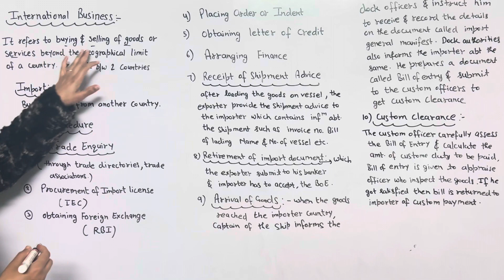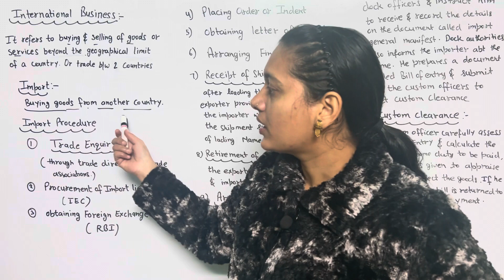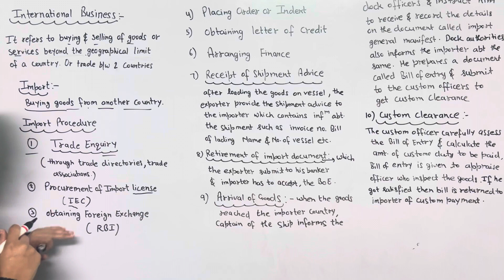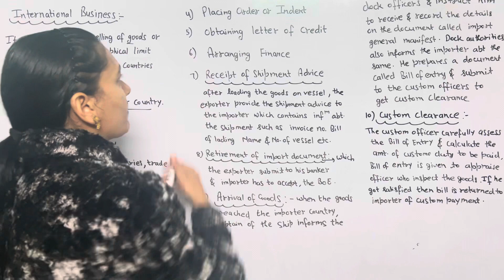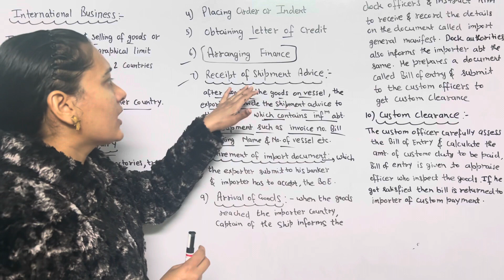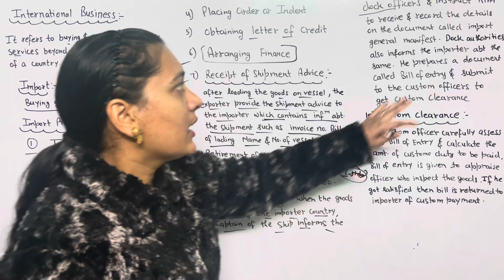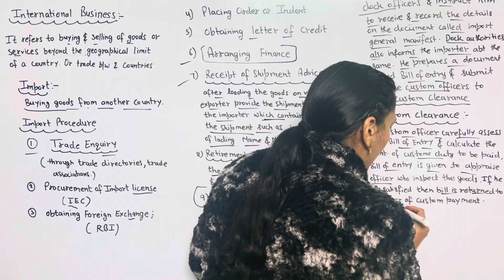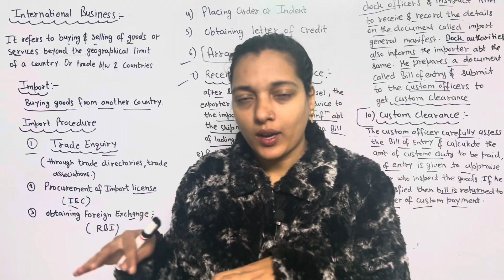Class 11 Business Studies Chapter 11 | international Business | commerc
Class 11 Business Studies Chapter 4 | Business Services Class 11 | Business Services | Class 11
Business Studies | business studies class 11 chapter 4 | business studies class 11 | business studies class 11 chapter 1 one shot | class 11 commerce syllabus 2023-24 | commerce class 11 syllabus 2023-24 | commerce class 11 | commerce class 11 business chapter 4

नमस्कार दोस्तो ! स्वागत है आपका हमारे यूट्यूब चैनल ' कॉमर्स स्कूल ' में !!!
Our Channel Commerce School, a Platform for Commerce students of class 11 and class 12 and also which helps you to prepare for all teaching exams.
In our videos, we discuss everything you need to know for any teaching exam such as CTET, TETs, DSSSB, KVS, NVS etc. specially related to subject Commerce.
We also Provide Official job information & Notices.
हंम आपके उज्जवल भविष्य की कामना करते हैं ।।।
Topic covered -
1) Class 11 business study
2) Class 11 business studies
3) Business study
4) Business studies
5) Business study class
6) BUSINESS STUDIES CLASS 11
7) Business Studies commerce
8) Business Studies commerce class 11
9) Commerce class
10) commerce business studies class 11
11) Business Studies syllabus
12) Business Studies syllabus class 11
13) Business studies syllabus class 11 cbsc 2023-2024

1) This video has no negative impact on the original works (It would actually be positive for them)
2) This video is also for teaching purposes.
3) It is not trans-formative in nature.
4) I only used bits and pieces of videos to get the point across where necessary.